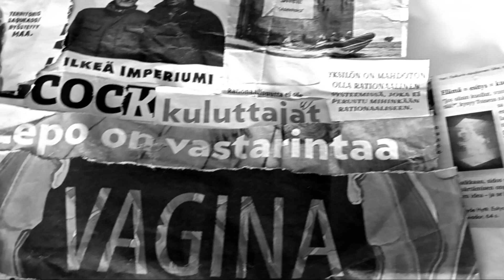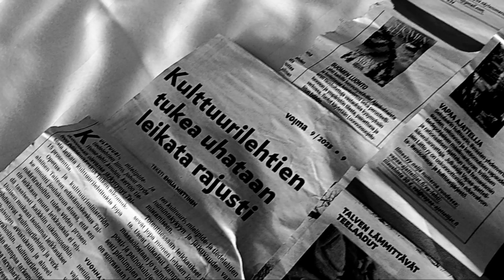Project By SPX And Me June 2024 Part2